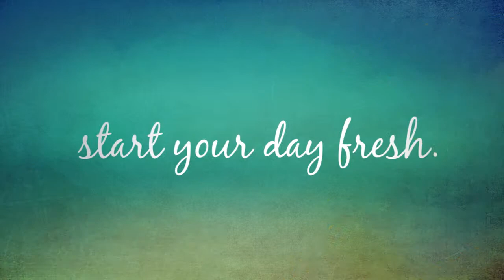Spaghetti Ninja DEMOREEL 2014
With experience spanning nearly 30 years of marketing, design, business, and film production, our warriors stand ready to aid you. They have assisted companies in expanding their marketing presence throughout the country. If you seek superiority on the battlefield of business, our weapons will give you the edge.